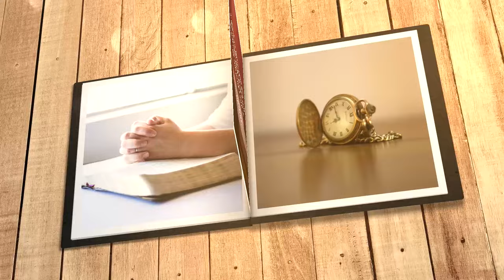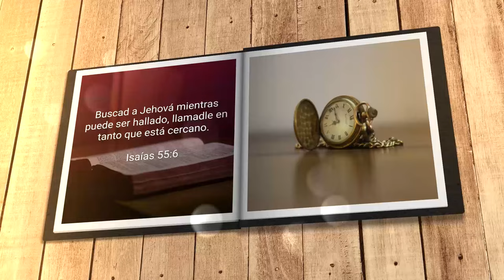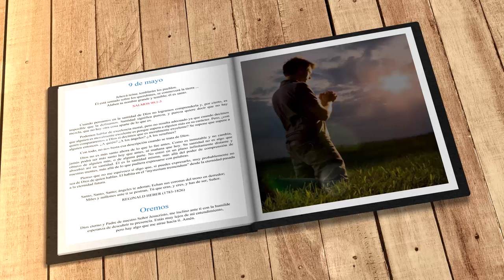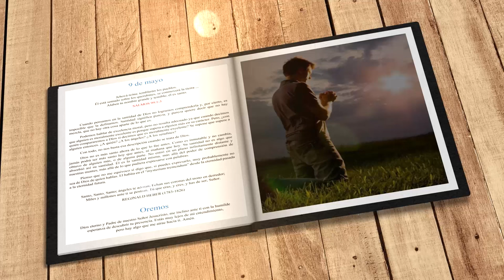Mi búsqueda diaria (9 de mayo)